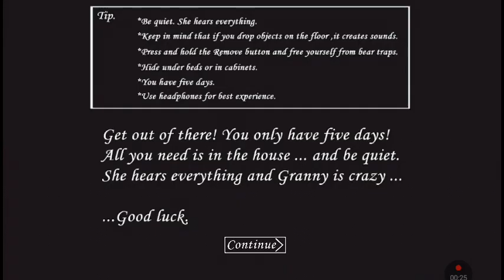гренни 1 мод Smiling X + мод меню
мод можно скачать на Terminal20k